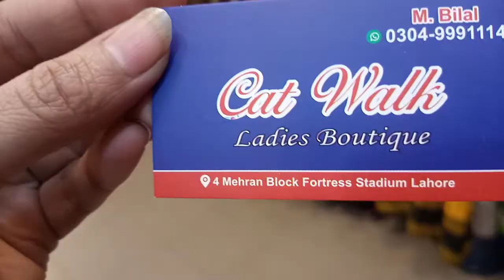boutique style Embroidery Fancy dresses for girls in Fortress Stadium